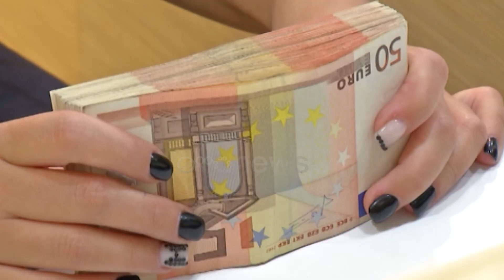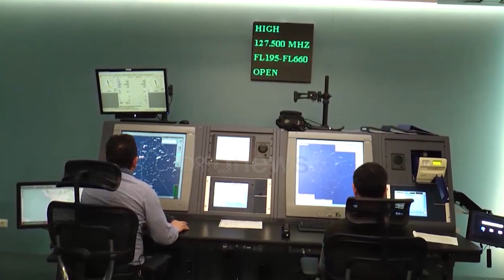Brukseli i bllokoi 21 mln euro për çështjen Becchetti, “Albcontrol”: Kemi vështirësi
Kompania Albcontrol ka pranuar se llogaritë bankare në Bruksel, si pjesë e Eurokontrol janë të bllokuara. Në raportin e vitit 2021, sipas Monitor, nënvizohet se për këtë shkak ka pasur problem me paranë në dispozicion dhe shlyerjen e detyrimeve.

Sipas materialit të ardhura në total duhet të ishin 20.98 milionë euro madje me një rritje prej 56 për qind por problemet duket se kanë qenë të shumta.
“Shoqëria gjatë kësaj periudhe është përballur me vështirësinë për likuiditet si pasojë e pamundësisë së përdorimit të fondeve në llogarite e saj bankare jashtë vendit, duke ndikuar në frenimin e një ecurie normale të punës së saj”, thuhet në dokument.

Megjithatë në raport nuk bëhet e ditur se cili është shkaku i ngrirjes së llogarive.

Por më herët në raportin e Kontrollit të Lartë të Shtetit është theksuar se biznesmeni italian Francesko Beketi pasi fitoi gjyqin prej 120 milionë eurosh ndaj Shqipërisë, nisi ti marrë të ardhurat në lllogaritë që shteti shqiptar ka jashtë vendit, mes tyre dhe ato në eurocontroll.

Por, për të vijuar punën, agjencia ka ndjekur rekomandimet e Eurocontroll për të mirëmenanxhuar shpenzimet duke i ulur ndjeshëm ato pa cenuar mbarëvajtjen e punës.